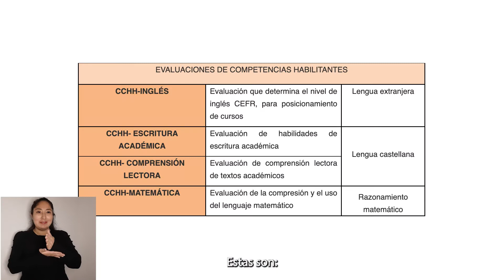Infórmate sobre el Programa de Competencias Habilitantes